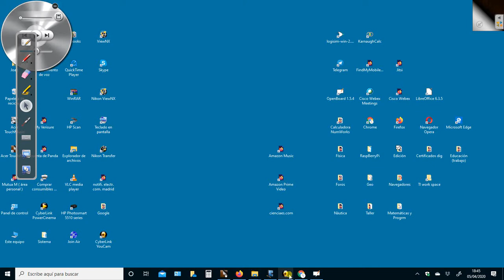ESO3 - Composición de dos simetrías axiales de ejes paralelos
Composición de dos simetrías axiales de ejes paralelos, que equivale a una traslación